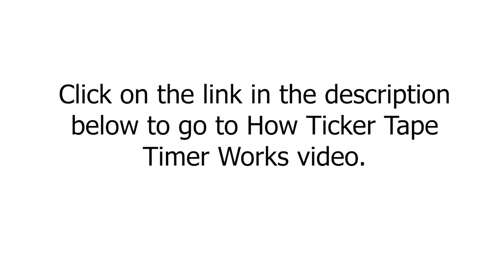How Ticker Tape Timer Works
Click on the link below to access the video. I did not create the video, hence, it is not right to put it in my channel.